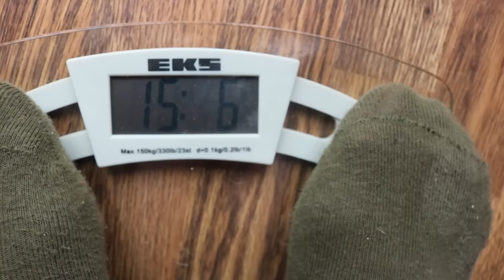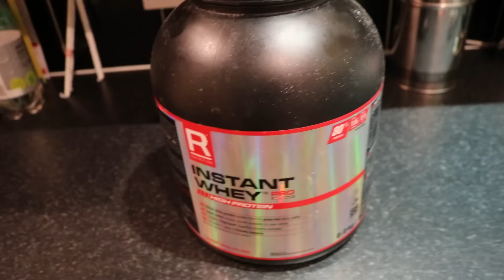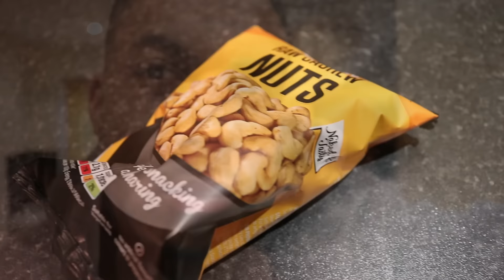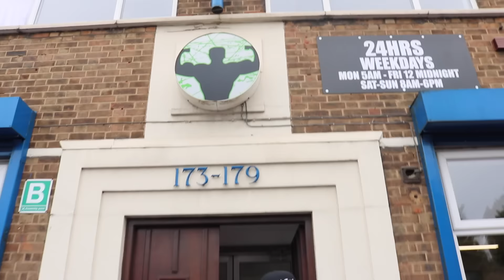Scott Swench - Road To The British Finals - 2 Weeks Out (Part 2)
PART 2

Only 2 weeks left now untill we step on stage at the PCA British Finals to try and claim that 1st Place Trophy

Follow @Scott_Swench as he shows you what it takes and involves to get ready for the stage!

Coleshill Nutrition - Facebook and Instagram - @ColeshillNutrition